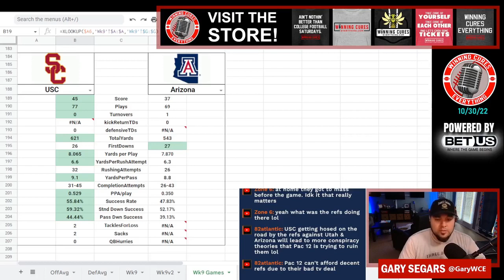USC vs Arizona quick reaction & recap 2022 College Football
Gary gives his quick reaction, breakdown, analysis & recap to USC’s big win vs Arizona in Week 9 of the 2022 College Football season.  What do we make of USC coach Lincoln Riley or Arizona coach Jedd Fisch after this one?  What happened here, what do the stats say, etc?